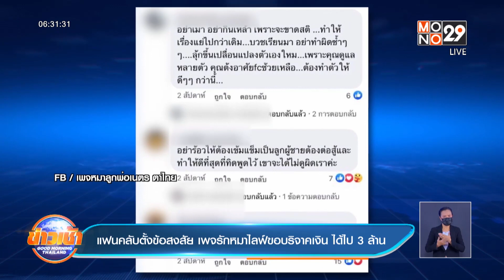แฟนคลับตั้งข้อสงสัย เพจรักหมาไลฟ์ขอบริจาคเงิน | ข่าวเช้า Good Morning Thailand | 30 ก.ย. 64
คนรักสุนัขถาม เพจหมาลูกแม่เนตร ตาไทย ที่ จ.บุรีรัมย์ มีสุนัขกว่า 100 ตัวจริงหรือไม่ หลังไลฟ์ผ่านโซเชียลขอบริจาค ถี่ยิบ ได้เงินไปกว่า 3ล้านบาท ขณะที่เจ้าของเพจ หลั่งน้ำตาเสียใจ หลังถูกกล่าวหาว่าอมเงินบริจาค ทั้งที่ตั้งใจดูแลสุนัข